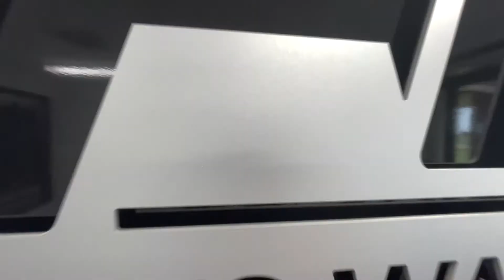BEHIND THE BRAND: MOTHER'S ROOM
A work/family balance is important at Art's Way. Our recent remodel included repurposing a space as a private Mother's Room for our new mothers including a refrigerator/freezer, extra storage and outlets for equipment and a large cleaning sink. If you are interested in joining our team, submit your resume today!